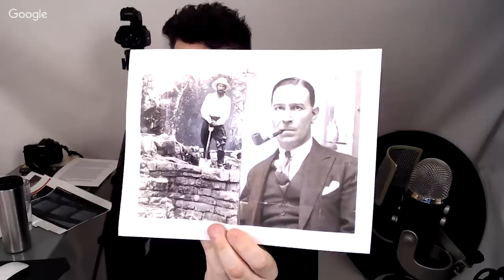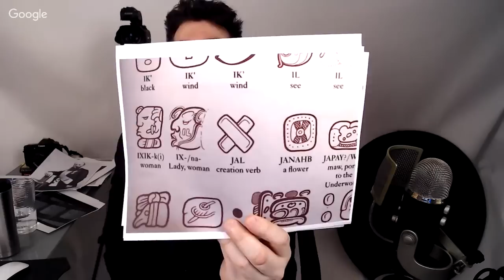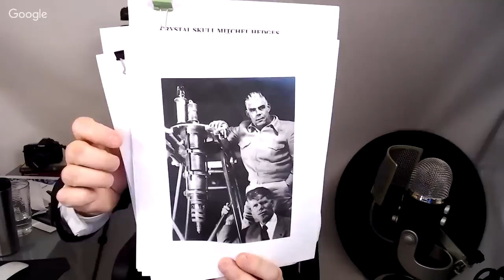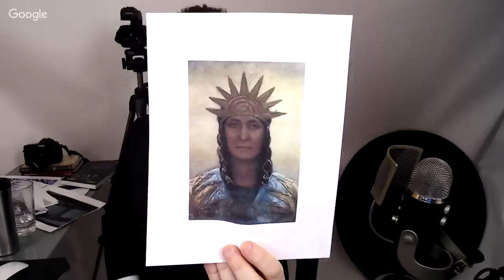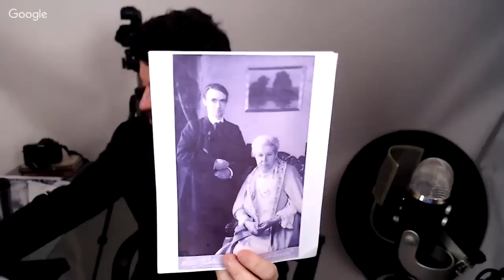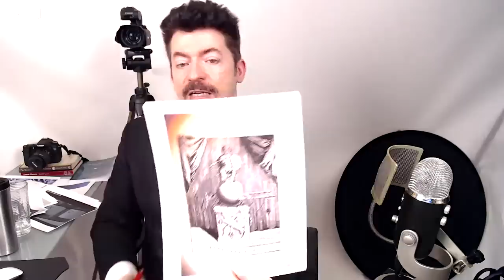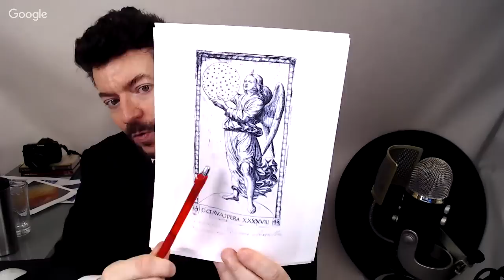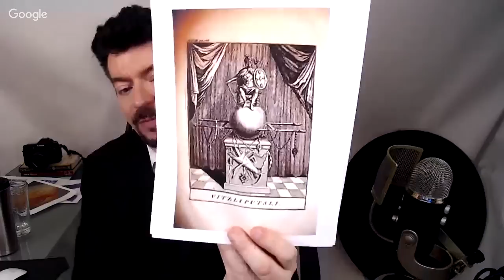DARK JOURNALIST X SERIES XVII: CRYSTAL SKULL AHRIMAN DEATH CULT & MAYAN 8TH SPHERE SHAMAN!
DARK JOURNALIST X SERIES PART 17: CRYSTAL SKULL ATLANTIS XTECH & MAYAN 8TH SPHERE SHAMAN! SPECIAL LIVESTREAM FRIDAY JULY 6th!

Dark Journalist Daniel Liszt continues the groundbreaking X-SERIES that follows the X Steganography through the history of Political and Covert groups coordinating in a Stealth fashion the Secret work of the Mystery Schools X Technology.

CRYSTAL SKULL & SPIRITUAL XTECH VS AHRIMANIC MAYAN CULT
This exciting episode will trace how the enigmatic Mitchell Hedges Crystal Skull was part of a wide network of Spiritual Technology or XTech left behind by the Amilius followers in Atlantis before the final destruction. The XTech was used to shield the true believers from the Ahrimanic Priest Death Cult who were establishing their power base in the Americas through the Mayans to try to capture humanity and keep them trapped in the dangerous Eighth Sphere realm of fantasy and Illusion.